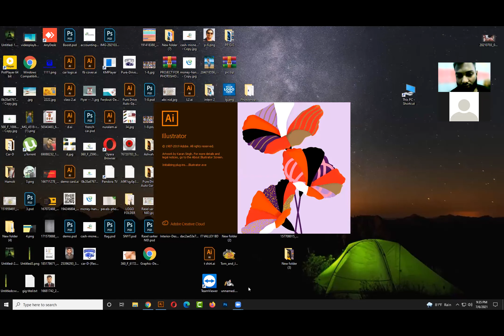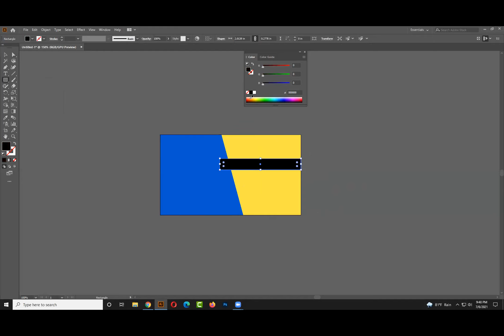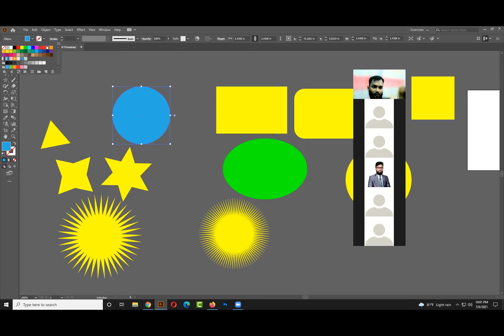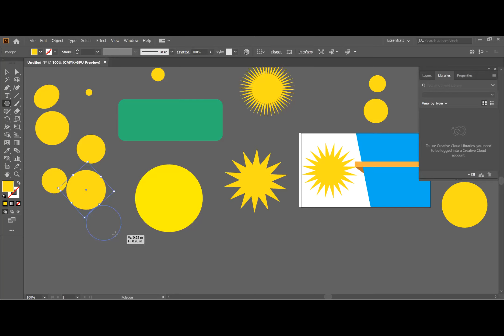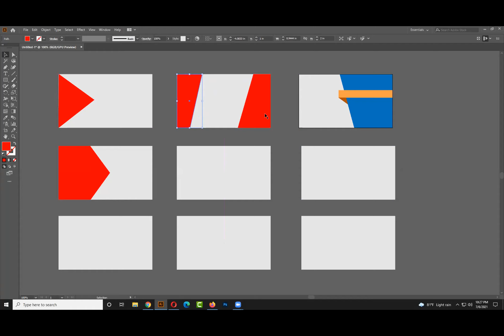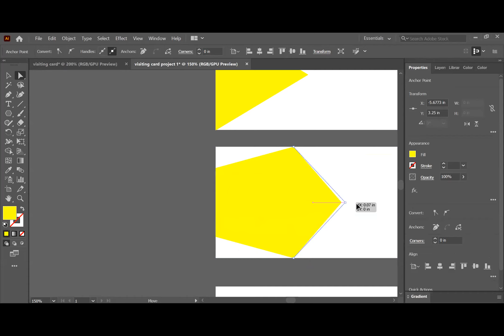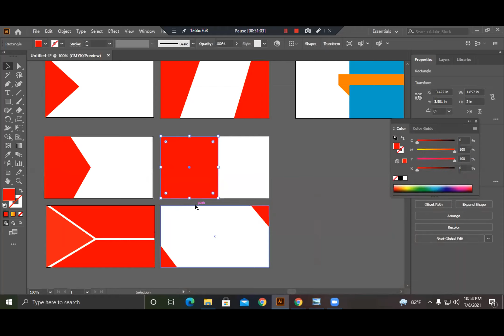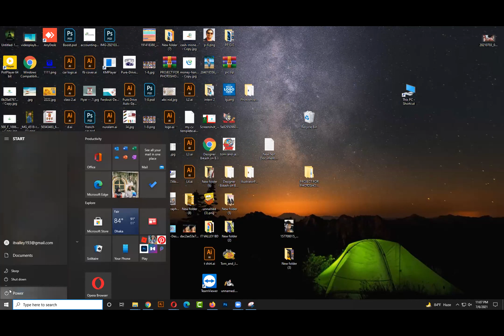Visiting Card Class 2 | Part 1